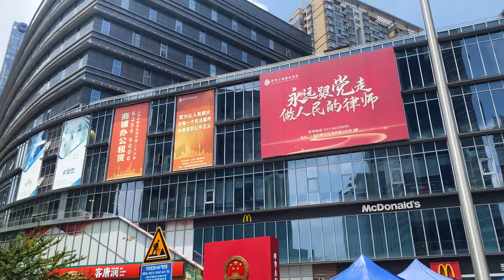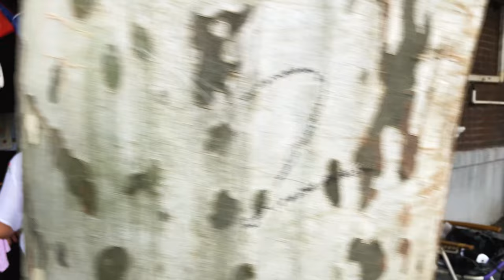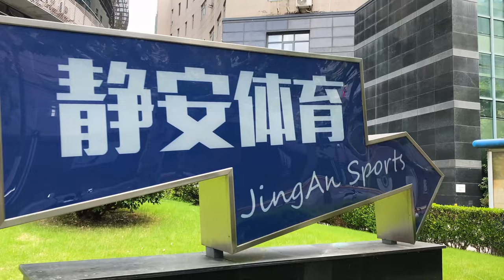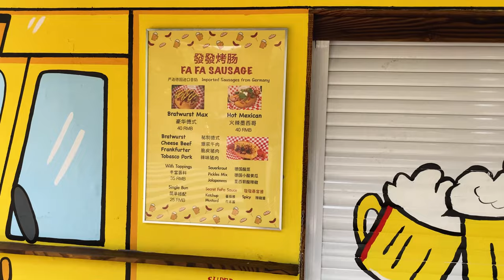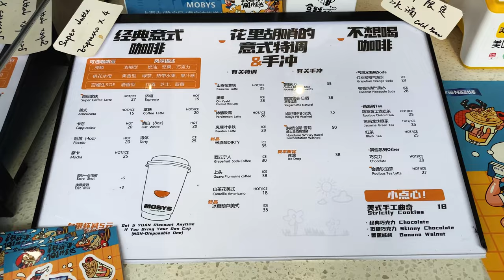🌡️ Walk under 44°C in the shade... 🥵 Bad idea ! Heat wave in Shanghai 4K 60 FPS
Walk at noon from Henfeng Road to Yanping Road in Jing'an District. With 44°C in the shade for 52°C feel, I was looking for the shade of the trees ! Fortunately, Shanghai has many trees in its streets, real pleasure !

I will never walk under this heat, summer in Shanghai is too hot sometimes !

📍 Walking route :

00:00 Let's start !
00:31 Hengfeng Rd / Hanzhong Rd
01:31 Hengfeng Rd
03:16 Hengtong Rd
08:34 By the Suzhou River
09:37 Hudeiwan Garden
15:01 Kangding Rd
21:05 Shortcut by Jing'an Sports Center
23:08 Jiangning Rd / Wuding Rd
25:26 Wuding Rd
41:55 Yanping Rd

We are two French expatriates in Shanghai and we are at the origin of this Walk in Shanghai channel. Due to the health context, friends and family cannot come to visit China and visit the city we live in. It is from this observation that the idea of a Youtube channel came to us. The goal is to present the city without filters, raw and in real time for total immersion.

SETUP